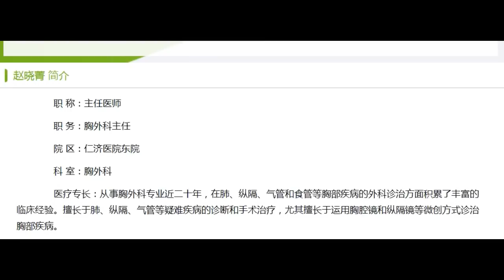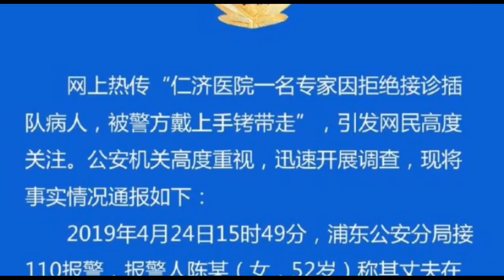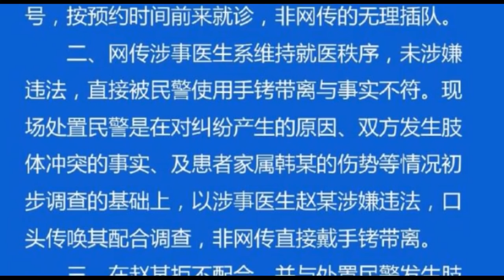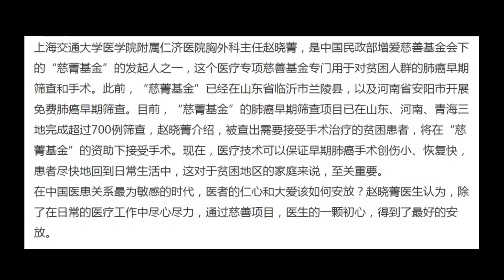患者插队引发上海医生被拷走警方发通报实情究竟如何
上海交通大学医学院附属仁济医院胸外科主任赵晓菁，是中国民政部增爱慈善基金会下的“慈菁基金”的发起人之一。慈，儿救慈母；菁，赵晓菁医生名字中的菁。两个字放在一起，是“慈菁基金”设立背后一个令人感叹的故事。

官方发布通报披露新细节

患者不存在插队的情况
双方发生殴打行为
口头传唤升级为强制传唤